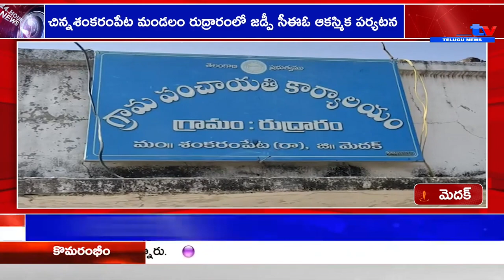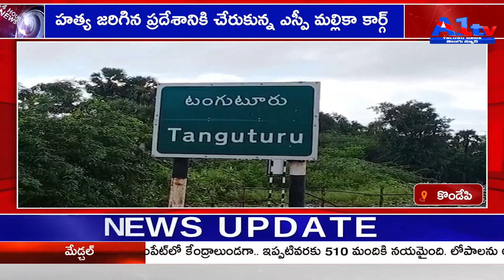A1TV FOURTH BULLETIN || 04-12-2021 || A1TV TELUGU